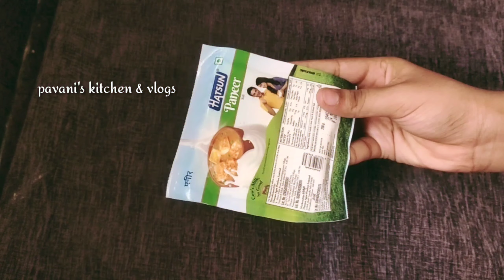గోధుమ పిండి తో ఇలా కొత్తగా స్వీట్ ను చేసుకోండి రుచి అద్భుతంగా ఉంటుంది | panner sweet rolls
panner sweet recipes in telugu
how to make panner sweet